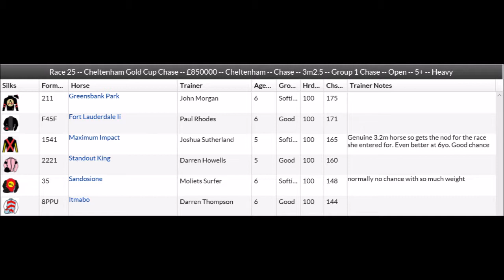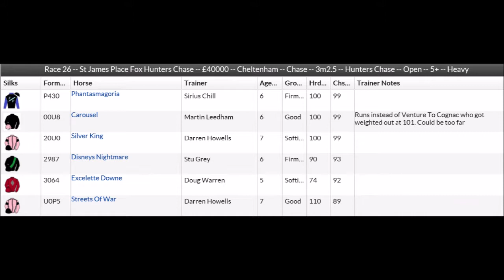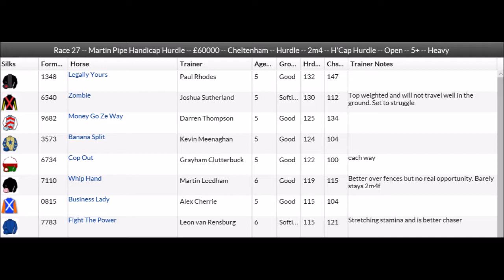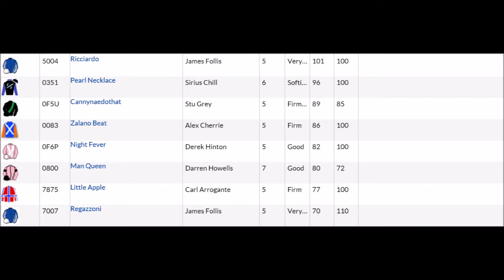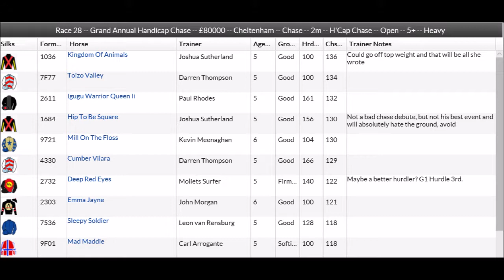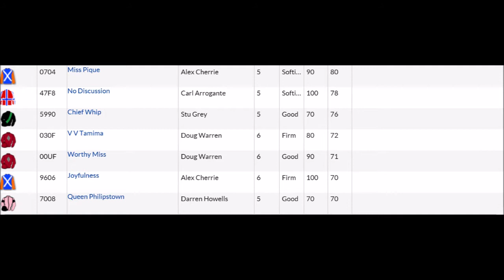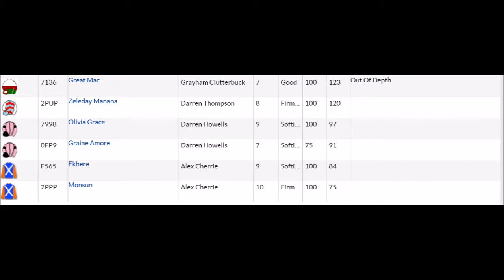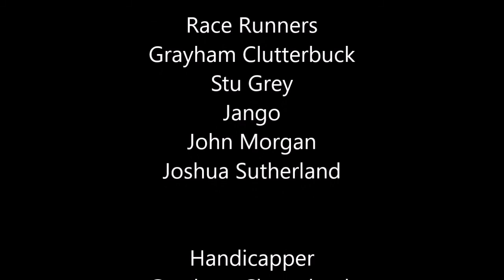nh intro chelt day 3